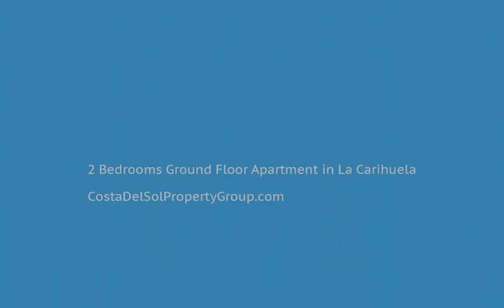2 Bedrooms Ground Floor Apartment in La Carihuela, Costa Del Sol FOR SALE € 535,000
2 Bedrooms Ground Floor Apartment in La Carihuela, FOR SALE € 535,000
Beachfront apartment in a great location!

Located in a prime location in La Carihuela, Torremolinos, frontline Beach,  completely renovated and very attractively furnished apartment on the ground floor with 2 bedrooms and 2 bathrooms.

Your own exit directly on the Paseo Maritimo, within walking distance of all amenities! The apartment has a large south-facing terrace of over 61 m2. There is also a parking space in the basement! The apartment has a excellent build quality, new kitchen with built-in appliances, air conditioning with heat function, PVC laminate in wood structure, automatic awnings and automatic irrigation on the terrace.

A unique opportunity to own a beautiful home in your beloved La Carihuela to enjoy the sea every day!
Covered Terrace;Fitted Wardrobes;Near Transport;Private Terrace;Satellite TVADSL/WIFI;Basement
Beachfront;Town;Commercial Area;Beachside